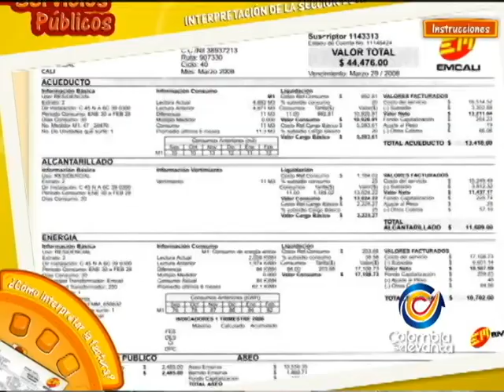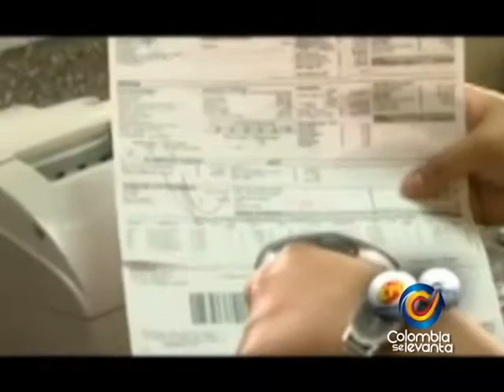¿Cuando la factura de Servicios Públicos debe ser comercial o residencial?- Marcos Amaya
¿Cuando la factura debe y cuando NO debe ser comercial? nos ilustra en este tema Marcos Amaya Vocal de control a los servicios públicos de la ciudad de Cali.